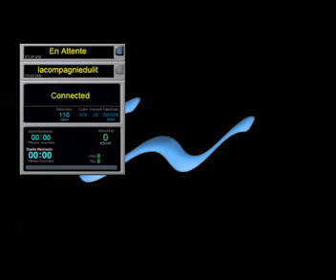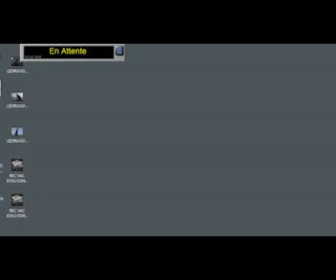Jour 19 - Vacation avec le PC course de Boulogne-Billancourt